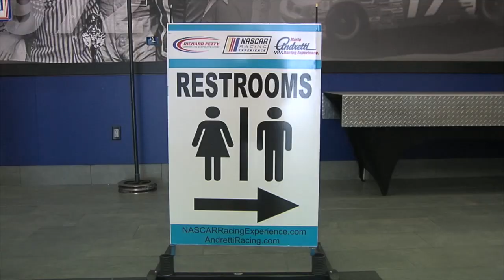Covid-19 (NASCAR Racing Experience Safety Video)